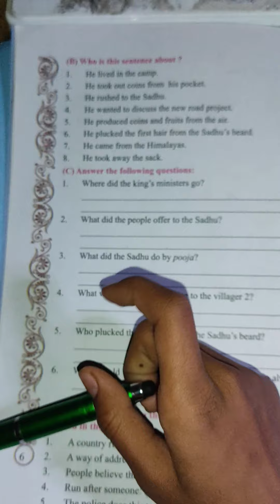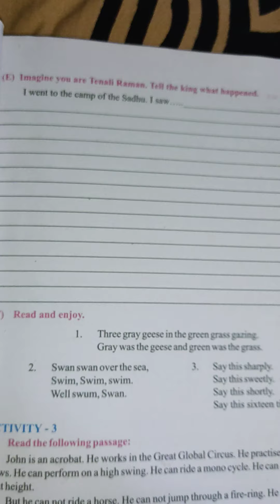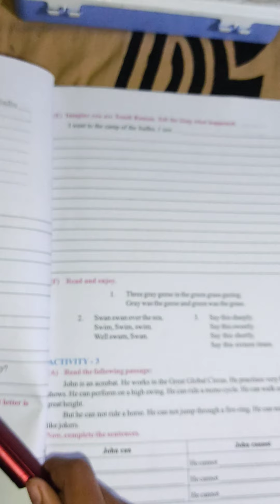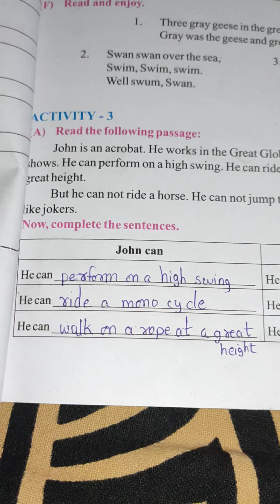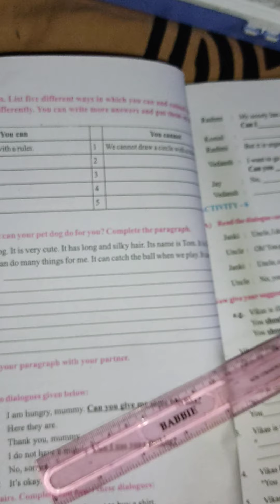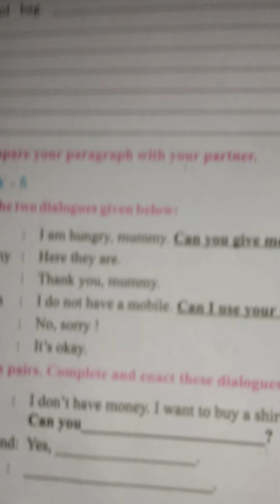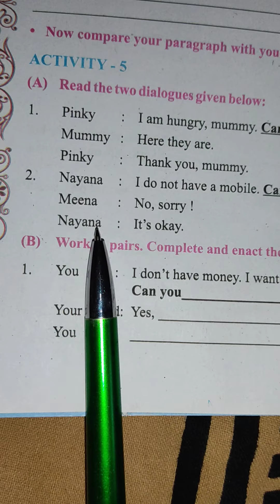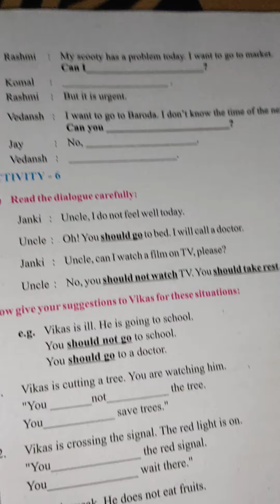H M Std 8 sub English unit 1 pg 6 to9